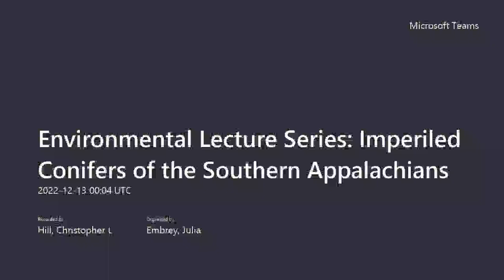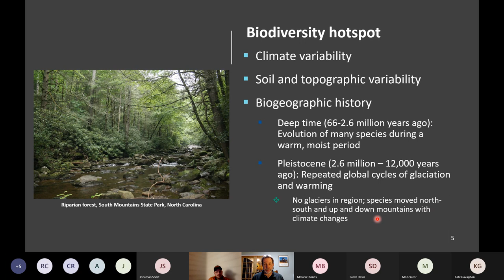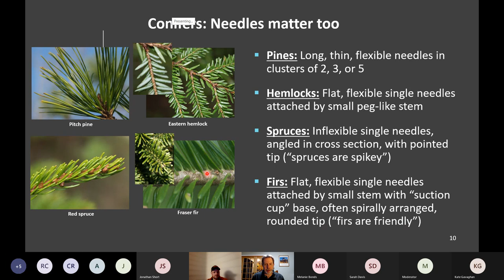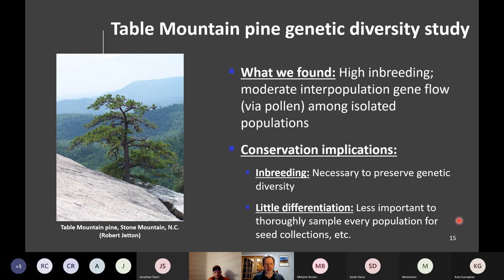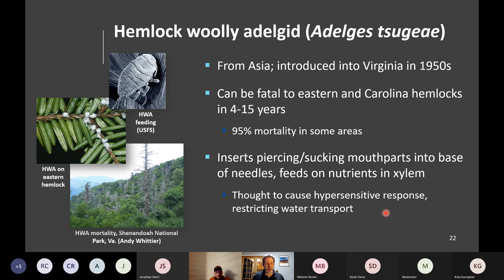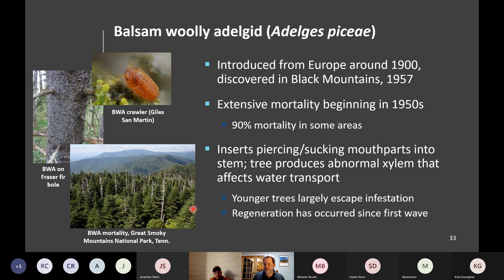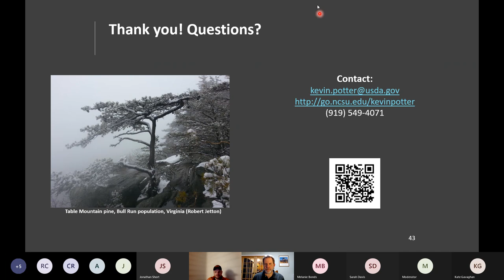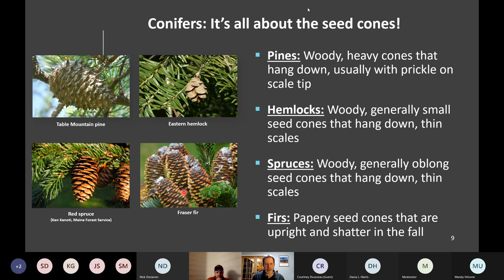12 12 2022 Imperiled Conifers of the Southern Appalachians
Join us virtually for an exciting environmental lecture series every 2nd Monday of the month.  With a new topic each month, there is something for everyone. We will have professionals and graduate students presenting on topics that they know best!